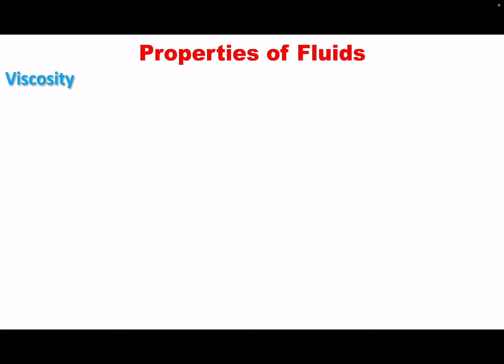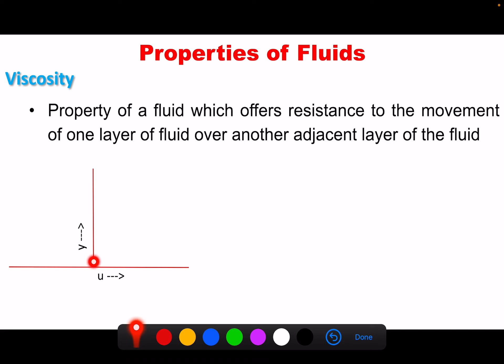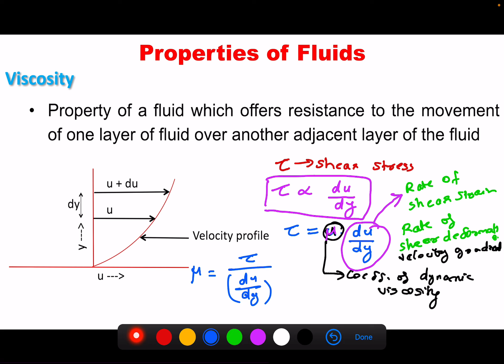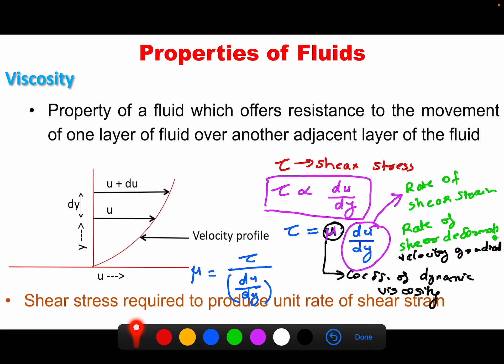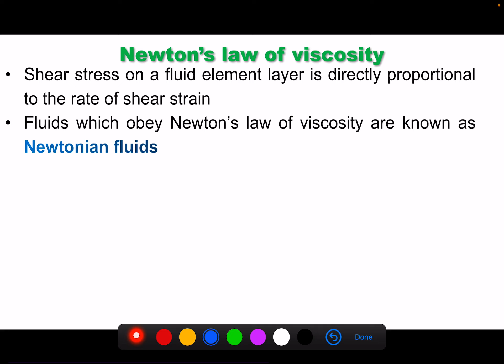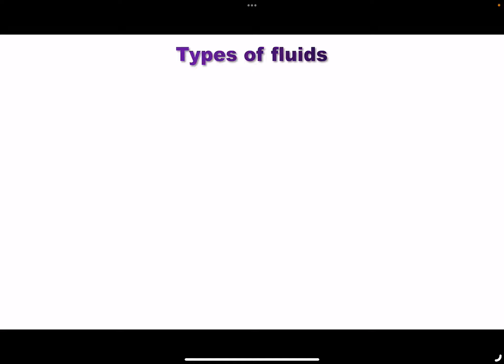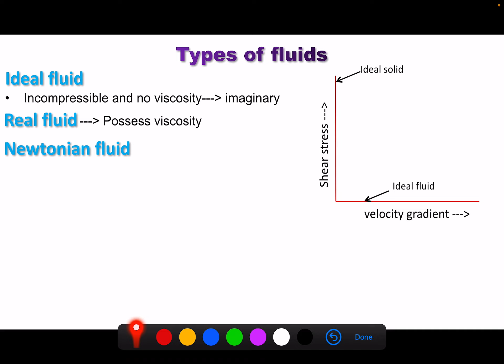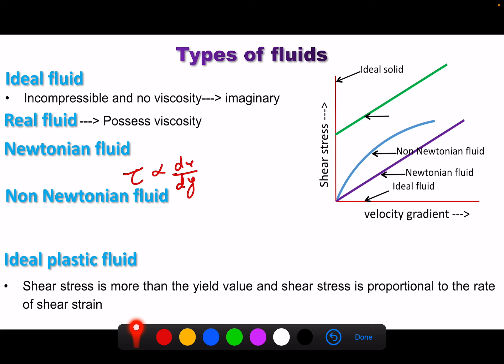Work superintendent| soil survey and conservation department| hydraulics and irrigation| kerala PSC